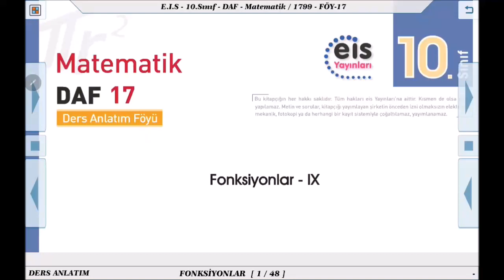10. Sınıf Matematik - Fonksiyonlar - 9 📏